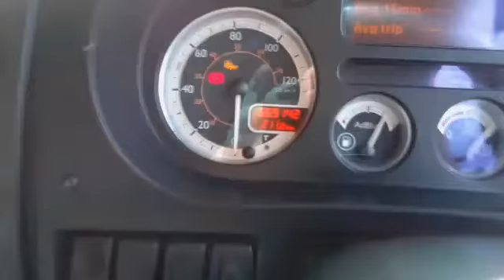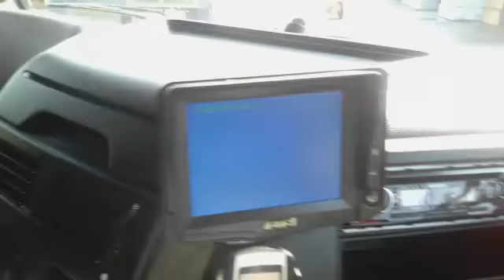Daf Trucks XF 105 460